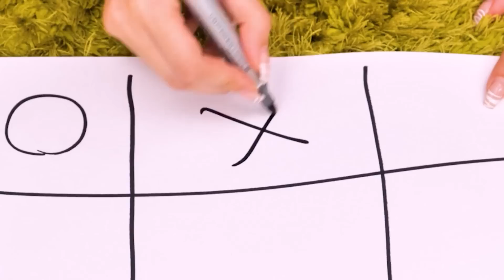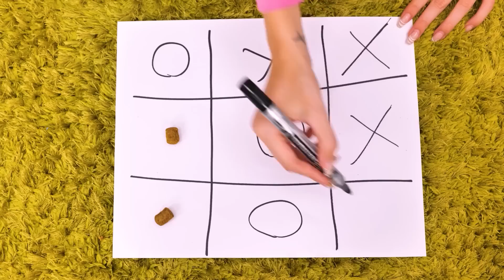Look After Your Pet! Best HACKS and GADGETS for PET Owners | Genius Tools for your Pet by TeenVee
Watch and find out funny HACKS and TRICKS to keep your pet HAPPY in a new FUNNY video by TeenVee! 🤩❤️